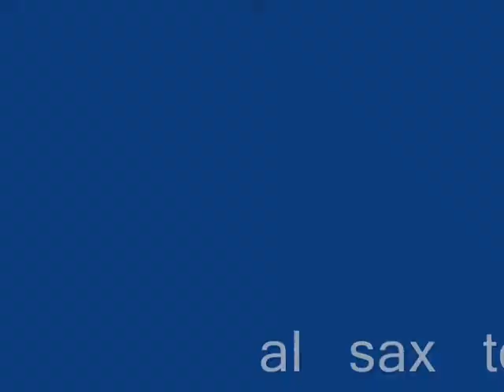FORTISSIMO - (Giorgio Ferrari sax)